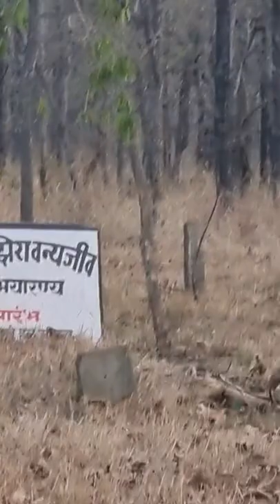💚💚💚 Beautiful Peacock 🦚 🦚 🦚 crossing the road at Navegaon Nagzira Tiger Reserve 🐅 💚💚💚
Hello everyone I am here to share with you a newly made channel based on forest and tigers , we care for the nature so let's support and give full support.
Give it as many likes as you can.

We can do this a big concern and initiative by supporting this I really want to make people aware about how to protect the nature and care for the environment and at the same time you will be extremely delighted with the beautiful creature of the world what they bring for you.

A small initiative 👏 fully appreciated
deserves a like subscription and support
Thanks to all in advance
looking forward to get a support from you all